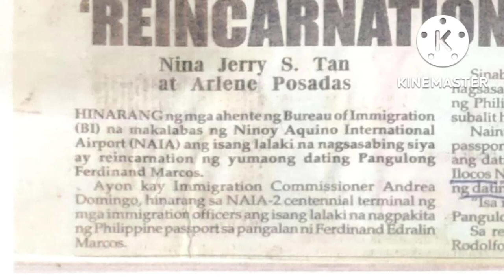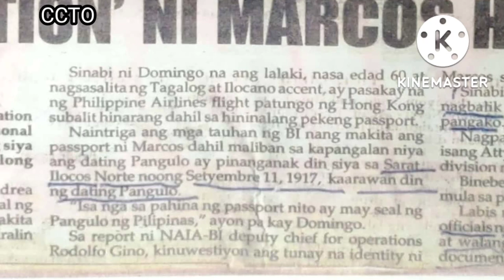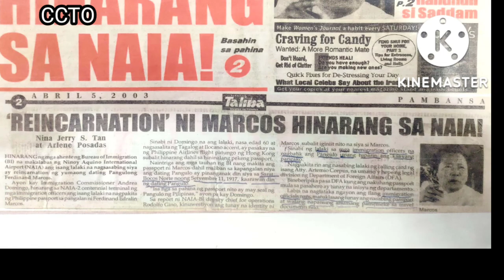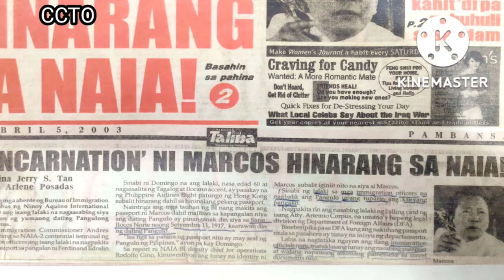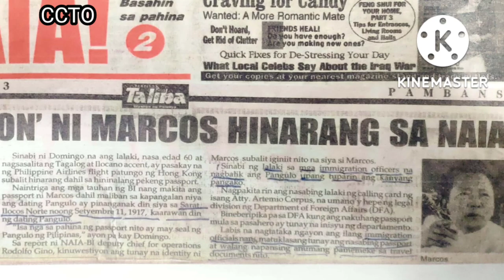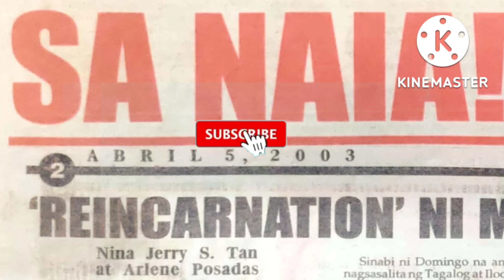Amazing Facts || Ano Ang Lihim na Hiwaga sa Pagkatao ni F. E. E . MARCOS 777 MORNING STAR